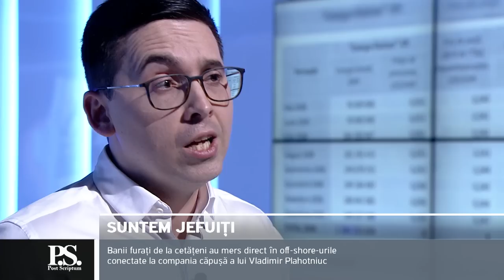Post Scriptum cu Alex Cozer: Scheme dubioase la importul de energie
„Post Scriptum” deschide paranteze, spune lucrurilor pe nume și prezintă informații care se vor a fi ținute în spatele cortinei. Cele mai importante și actuale subiecte de pe agenda publică sunt analizate și prezentate într-o lumină clară, pentru a nu mai lăsa loc de semne de întrebare. Urmăriți emisiunea în fiecare zi de joi și vineri, după Jurnalul orei 19:00.